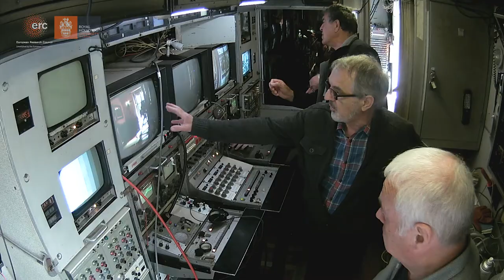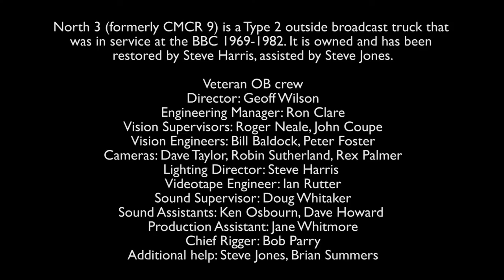outsidebroadcast rigging bitesize7 visionupdate